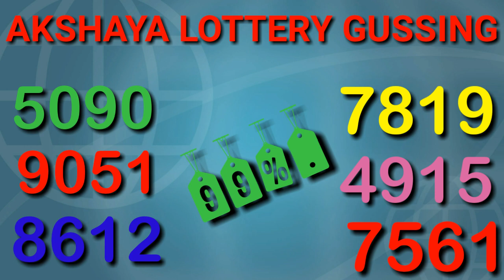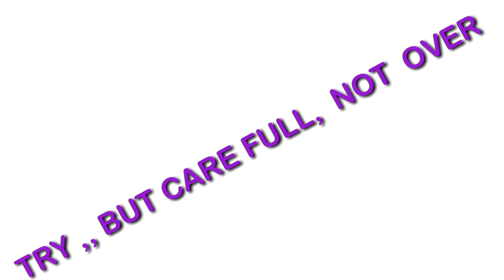അക്ഷയ LOTTERY ചാൻസ് നമ്പർ ഇതാ